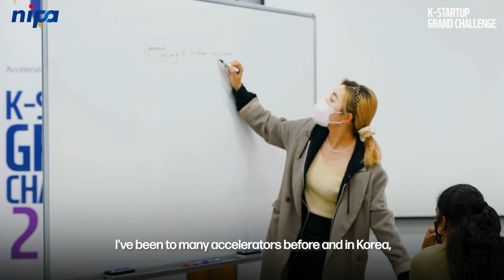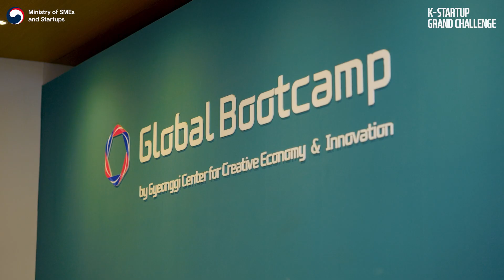K-Startup Grand Challenge 2023 Program Guide Video for Participants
K-Startup Grand Challenge 2023 Program officially started on July 25th. 🎉🎉
Here is a  Program Guide Video for Participants!! 🤩🤩
Good luck to all and hope all participants can get meaningful results through the KSGC 2023.